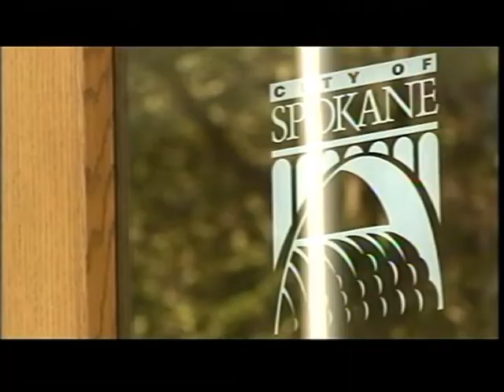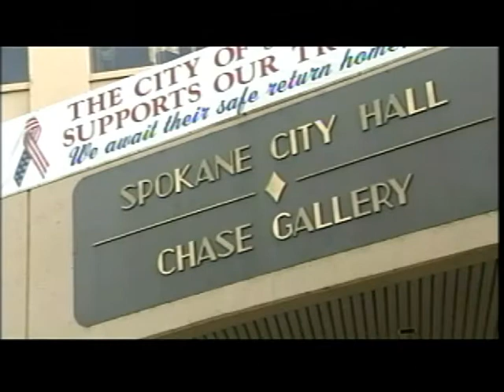Corker, Eugster Help Clarify What's On Your Ballot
Ballots are likely on your coffee table and when you open yours you can expect a mind-boggling number of provisions. Luckily two veteran Spokane leaders - current council member Steve Corker and former council member Steve Eugster - are going to help clarify what's on the ballot. KXLY4's Colleen O'Brien reports.